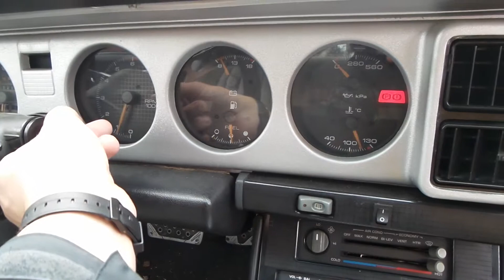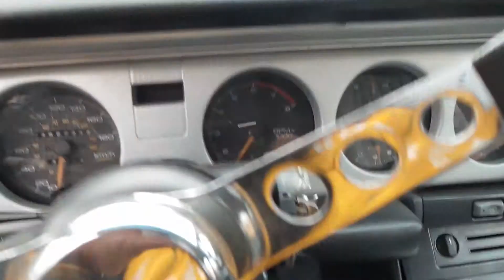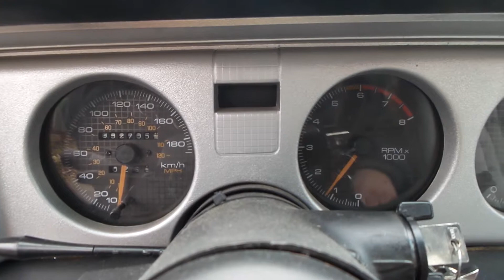Pontiac firebird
Hideg indítás pár hónap állás után.